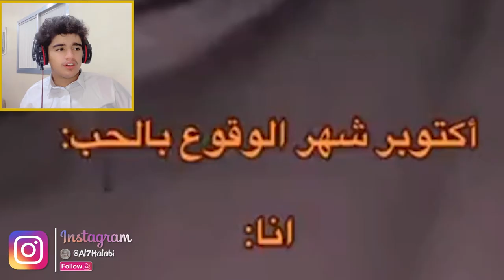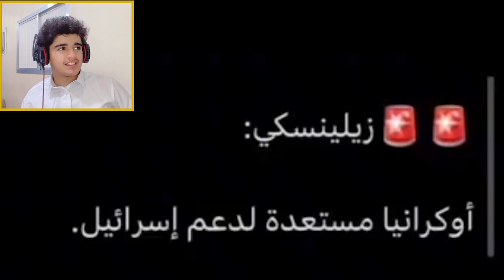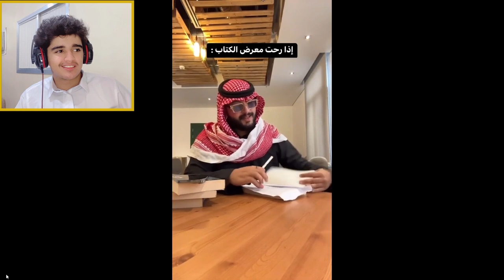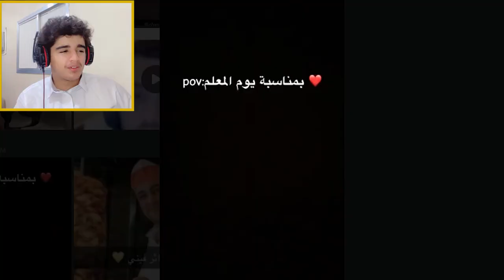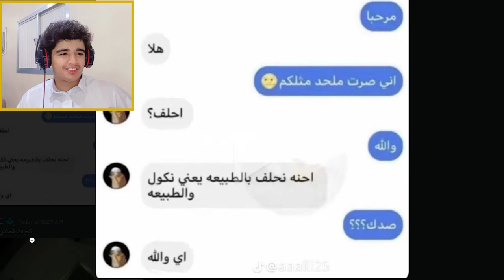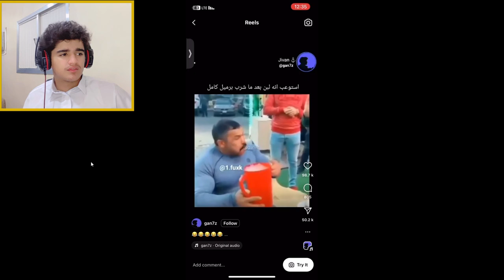ميمز_الحلبي || ميمزات بـ0$دولر😀 الشيخ صار يلعب والطفل ينصح 🤣❤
المقطع هذا ... انشوف ميمز بطل من سيرفر @FZX  ونضحك شوي

الكلمات حقي 😄..
الحلبي
Al7Halabi
ميمز الحلبي
ميمز,
ميمز عراقي مضحك,
ميمز ضحك,
ميمز بندريتا,
ميمز عراقي تحشيش 🔞 تيك توك,
ميمز الخميس,
ميمز مضحك مونتاج ضعيف،😭 zilzal للشيلات,
ميمز aboflah,
ميمز algeria تجميعة ميمز جزائري دير,
ميمز alg,
abdoh4magic ميمز الحسنات,
ميمز snow ar,
aburob ميمز,
ميمز what are you doing,
ahmad aburob ميمز,
aboflah ميمز,
anime ghost ميمز الانمي,
ميمز bts,
ميمز breaking bad,
ميمز bmw,
ميمز bnl,
ميمز bassem,
ميمز bac,
banderitax ميمز رمضان,
banderitax ميمز رعب,
bts ميمز,
bandar ميمز,
bilal fadili ميمز,
bnl ميمز,
blox fruit ميمز,
ميمز csgo,
cocomelon ميمز,
mc ch3ar ميمز,
calm down ميمز,
call of duty ميمز,
reda city 16 ميمز,
كيف اسوي ميمز في برنامج viva cut,
corona memes compilation-ميمز العرب-ميمز لن تمل,
ميمز day,
ميم diy,
ميمز directed by,
ميمز dz جديد,
ميمز doors,
ميمز dragon ball,
ميمز dz دير الكيتمان 2023,
don't ask me ask china ميمز,
dragonlord ميمز,
d-gray ميمز,
d7mas ميمز,
do you love me ميمز,
demon slayer ميمز,
dz ميمز,
dine ميمز,
what are you doing ميمز,
ميمز intp,
ميمز infj,
ميمز ishowspeed,
ميمز error,
ميمز el h,
ميمز ea sports,
ميمز infp,
ميمز illiam,
ميمز itzy,
intp ميمز,
el twins ميمز المتابعين,
elden ring ميمز,
error ميمز,
khalid as eco ميمز,
tom et jerry ميمز,
ميمز fnf,
ميمز fnaf,
ميمز free fire,
ميمز fbi,
ميمز fbi open up,
ميمز fifa,
ميمز ff,
ميمز fall guys,
ميمز football,
ميمز flenn,
forsa ميمز,
fahad sal ميمز,
free fire ميمز,
fbi ميمز,
fnaf ميمز,
fortnite ميمز,
flenn ميمز,
mr funny ميمز,
ميمز g2g,
ميمز gta,
ميمز good morning,
g2g ميمز,
goat ميمز,
green screen ميمز,
gta ميمز,
g4g ميمز,
gta 5 ميمز,
gta v ميمز,
god of war ميمز,
anime ghost ميمز,
zayed gaming ميمز,
ميمز hr,
ميمز hide online,
ميمز just hanging around,
ميمز المدرسة باري hadi_maguire,
hoova ميمز,
ميمز انمي hunter x hunter,
hasbulla ميمز,
hova ميمز,
my hero academia ميمز,
intj ميمز,
ميمز itzgy,
ميمز iq,
ميمز الانماط intj,
ميمز jojo,
ميمز انمي jojo,
jellyfish ميمز,
io games ميمز,
just turki ميمز,
ميمز ksi,
ميمز kpop,
كيفية صنع ميمز kinemaster,
ميمز 1 k0mn3heuvdq,
ميمز انمي العرب - kaneki yi,
kberna by ميمز,
kpop ميمز,
ميمز let's go,
leojestick ميمز,
le ميمز,
ميمز انمي diabolik lovers,
ميمز انمي blue lock,
ميمز الاختبارات النهائية l#الاختبارات النهائية#,
ميمز lg,
let's go ميمز,
ميمز memes,
ميمز mbti,
ميمز memz,
ميمز mm2,
ميمز mr funny,
ميمز mc artisan,
ميمز minecraft,
ميمز mbc2,
mstolhacker ميمز,
فرصه ميمز memz - forsa,
memes ميمز,
mbti ميمز,
@maha باليوتيوب بث راكان ميمز المتابعين #3,
mr incredible ميمز,
minecraft ميمز,
mc artisan ميمز,
nobody believe in you ميمز,
naruto ميمز,
arab games network ميمز,
say my name ميمز,
ميمز أنمي boku no hero,
ميمز ok,
ميمز oh my god,
ميمز omg,
ميمز one piece,
ميمز ocmz,
ميمز ohio,
odacchi ميمز,
ميمز انمي otaku drawing,
ocmz ميمز,
ok ميمز,
ميمز the office,
ميمز pubg,
ميمز pc,
ميمز pisty,
ميمز power,
ميمز pes,
ميمز pizza tower,
pisty ميمز المتابعين,
peppa pig ميمز,
power ميمز,
pubg ميمز,
pubg mobile ميمز,
quảng cáo ytp,
ميمز run,
ميمز reaction,
ميمز redex,
ميمز roblox,
ميمز remix,
redfox ميمز المتابعين,
saudi reporters ميمز تايم,
ميمز المتابعين red fox,
ميمز جزائري reaction,
صوت ميمز run,
run ميمز,
reaction ميمز,
roblox ميمز,
rdx ميمز,
redx ميمز رعب,
redfox ميمز متابعين,
اكواد اغاني roblox ميمز,
ميمز snow,
ميمز shorts,
ميمز say my name,
ميمز speed,
ميمز sos,
ميمز sayed,
ميمز skz,
ميمز sigma,
ميمز scp,
snow ar ميمز,
senor ميمز,
sayed ميمز,
snow ميمز,
shong ميمز,
sankara ميمز,
safah9 ميمز الانمي,
skip skip ميمز,
ميمز the walking dead,
ميمز twd,
ميمز tiktok,
ميمز txt,
ميمز tmfaisal,
ميمز the rock,
tiktok ميمز,
حنجويطة tv ميمز,
tmfaisal ميمز,
timor ميمز,
taw san ميمز انمي,
ميمز uwu,
undertale ميمز,
among us ميمز,
كيف تصمم ميمز في برنامج vn,
ميمز vr,
كيف اسوي ميمز في برنامج vn,
كيفيه عمل ميمز في برنامج vn,
كيف اعمل ميمز في برنامج vn,
ميمز باتل فيلد v,
ميمز what,
ميمز wait a minute
ميمز ابو فلة
ميمز fzx
ميمز wednesday,
ميمز سبايدر مان who are you,
warda ميمز,
wajeeh ميمز,
wednesday ميمز,